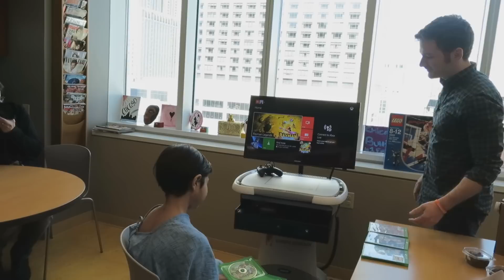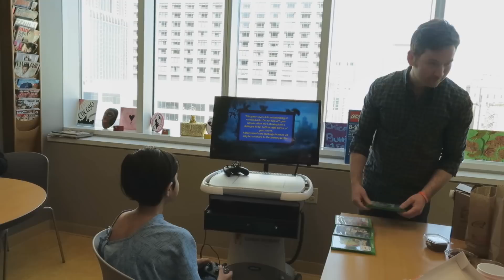Day in the Life: For the Kids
Finally deliver the game kart we built from my 24 hour stream back in December when we shaved my beard.